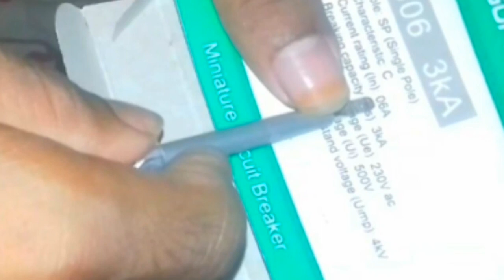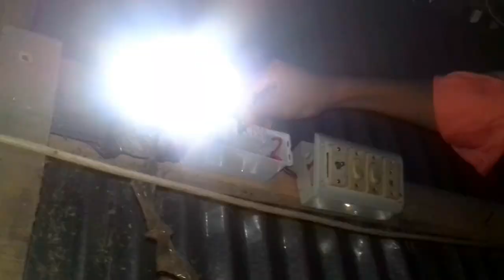অটো ছার্কিট লাগানোর নিয়ম,,,,ছার্কিট ব্রেকার লাগানোর নিয়ম,,,ইলেকট্রিক কাজ,,,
আমার চেনেলে হাউজ ওয়ারিং এর অনেক ভিডিও আছে, প্রয়োজন হলে দেখবেন,,,